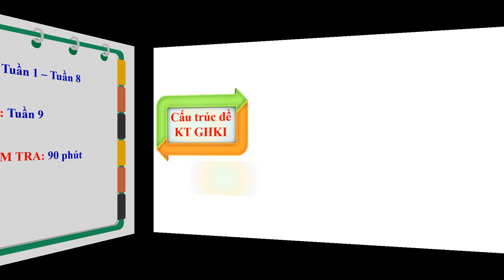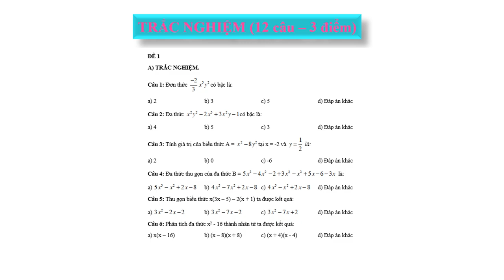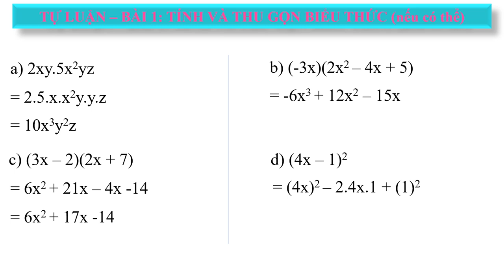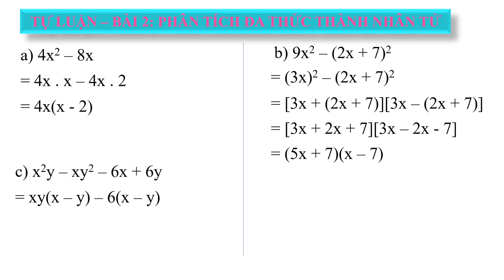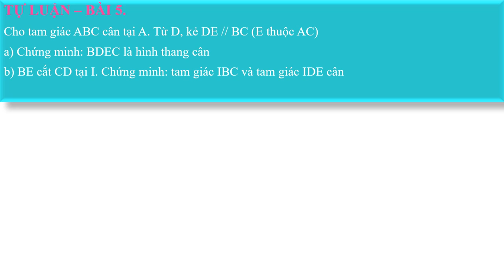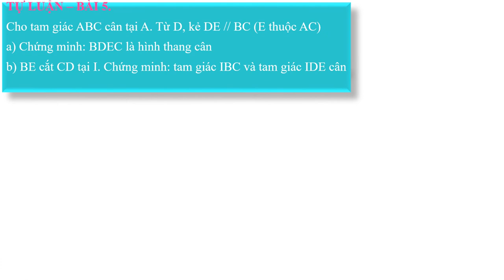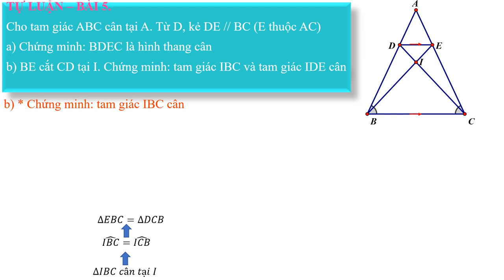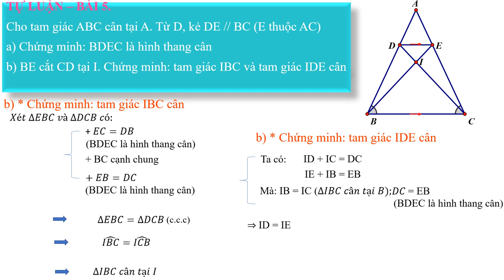TOÁN 8 - Ôn tập GHK1 (2023-2024)